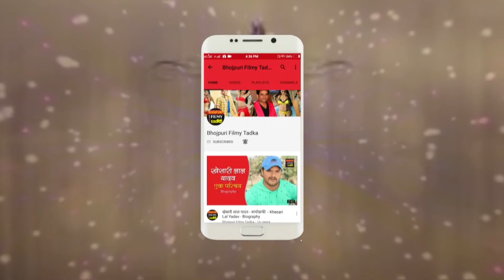'लगाके बोरो प्लस' खेसारीलाल का VIDEO Viral हुआ